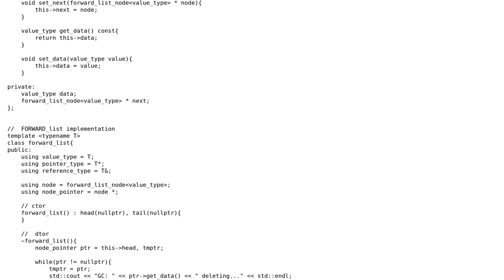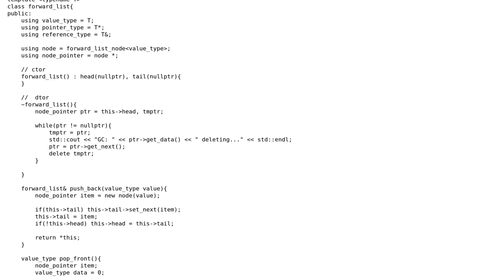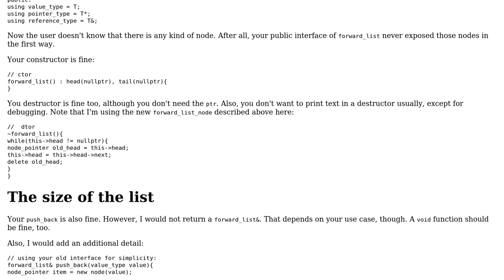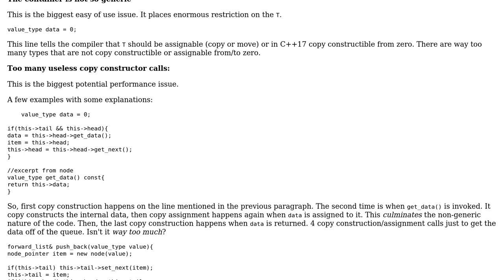Code Review: simple forward_list (2 Solutions!!)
Code Review: simple forward_list

With thanks & praise to God, and with thanks to the many people who have made this project possible! | Content (except music & images) licensed under CC BY-SA | Music | Images & others | With thanks to user Zeta user Rifat Tolga Kiran user Incomputable and the Stack Exchange Network Trademarks are property of their respective owners. You are responsible for your own actions.